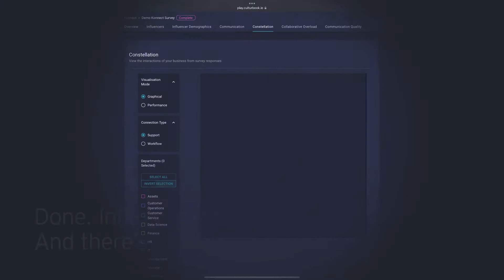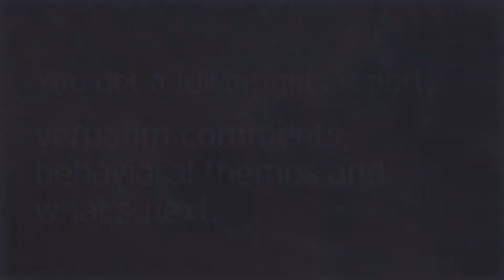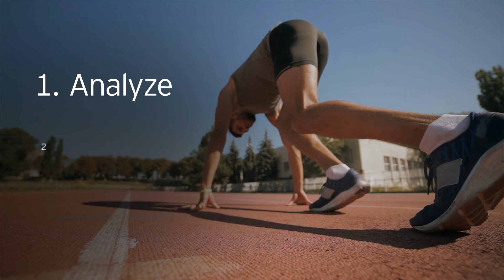EY Behavior Influencer Platform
Analyze. Listen. Sprint. The EY Behavior Influencer Platform puts humans at the center using technology and innovation to deliver rapid change at scale.